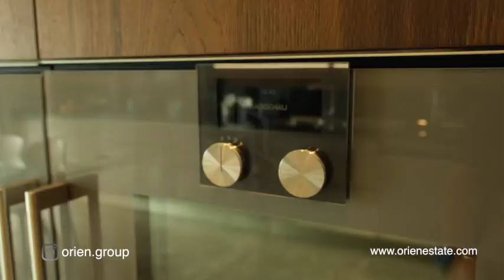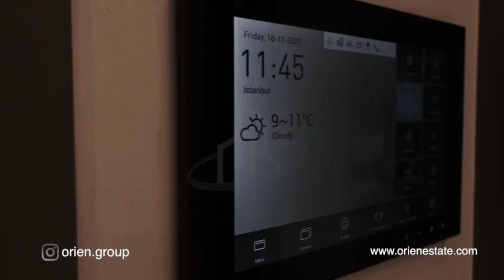پروژه در باکرکوی استانبول view apartment for sale in the prava 34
پراوا ۳۴ پروژه‌ی در محله زیتون بورنو در کنار ساحل دریای مرمره و در خط ساحلی کازالی چشمه قرار دارد
‎🔵رزیدانس فوق لوکس
‎🔹مساحت پروژه 62500 متر مربع شامل 10 بلوک، 8 بلوک مسکونی ،۲ بلوک هتل که یکی از آن ها Hilton هتل است.
‎دارای واحد های ۱ خوابه تا ۶ خوابه که در کل ۲۳۹ واحد مسکونی و دارای ۴ پارکینگ اختصاصی با ۱۰ متر انبار
‎🔹فاصله تا مترو 3 دقیقه، ساحل 3 دقیقه و تونل آوراسیا 6 دقیقه، تکسیم 15 دقیقه، فرودگاه استانبول 30 دقیقه
‎دارای استخر روباز و استخر نیمه المپیک سرپوشیده، زمین بسکتبال، زمین تنیس، سالن فیتنس می باشد.
‎🔹دارای فضای سبز، لاین دویدن و پیاده روی، محل بازی برای کودکان در فضای بیرونی
‎دارای بالکن اختصاصی وسیع با ۳۶۰ درجه ویوی پانورامیک دریا، تراس عمومی و باغچه با معماری بی نظیر
‎🔹دارای تکنولوژی خانه هوشمند و قابلیت کنترل تمام خانه از طریق اپلیکشن موبایل
‎دارای اتاق پرو و حمام اختصاصی، نگهبانی 24 ساعته، دوربین امنیتی سراسری می باشد.

Sea +1 lives.
Get ready for a life by the sea and an independent life despite being in the center of the city

You are both inside and outside of Istanbul!
Get ready for a life by the sea and the comfort of detached living despite being in the center of the city. With Pruva 34, you will be able to create a brand new life for yourself in the city.

Living by the Bosphorus so close, you will feel alive again. Neighborhood includes shopping mall, hospital and close proximity to Florya district. Pruva 34 offers you to calm and quiet city experience you always wanted. Boredom bothers you at night?  If you live in Pruva 34, you don’t have worry about transportation in any way. The project offers an easy access to both sea, land and air transportation. Ataköy Marina is 1 km, E-5 is 3 km, Eurasia Tunnel is 6 km and Istanbul Airport is only 28 km away.

PRUVA 34 BUILT IN 62.500 KM2 AREA CONTAINS 8 RESIDENCE, 1 HOTEL AND 1 HOME OFFICE TOTAL OF 10 BLOCK. 8 BLOCKS WHICH 16-17 FLOOR CONTAINS 239 APARTMENT.

0:00 LOCATION & PROJECT FEATURES
2:00 THE APARTMENT

More info about Lotus Nisantasi;